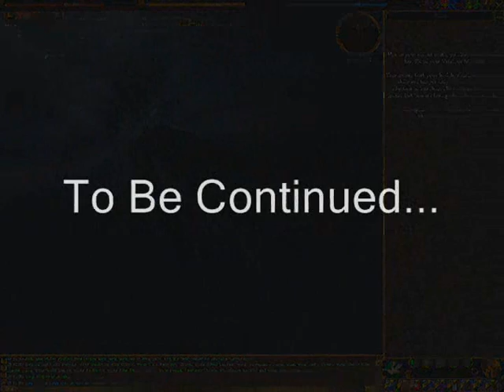Old School PvP Vid 2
Second video I ever made. From 2006